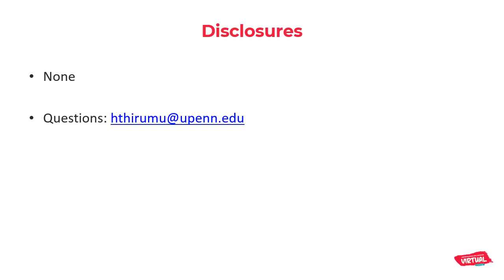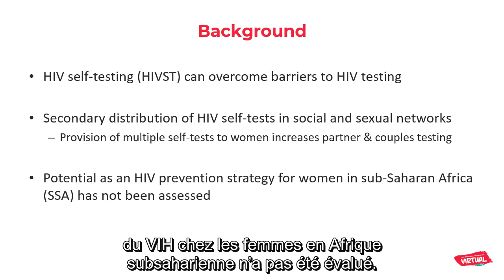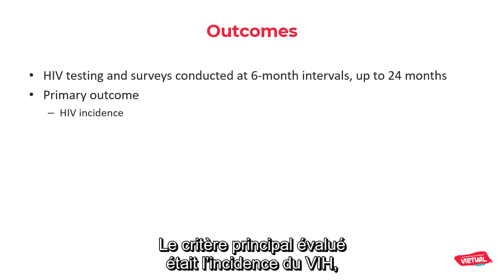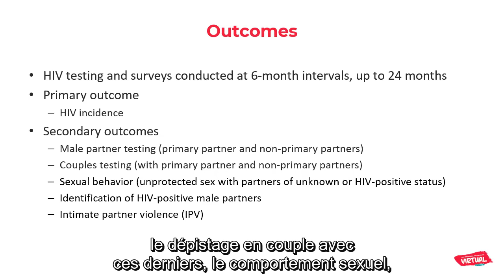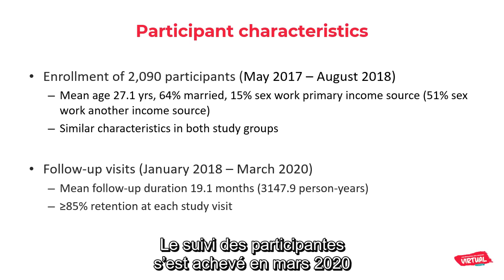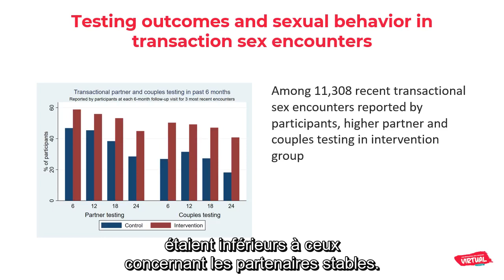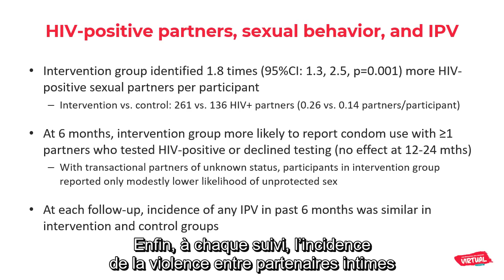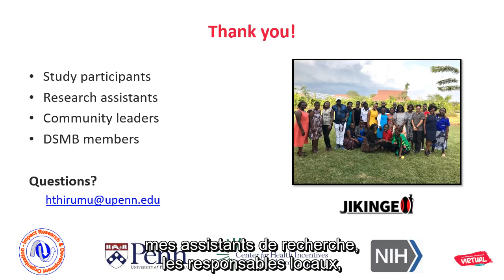Cluster essai randomisé d'une intervention d'auto-dépistage du VIH au Kenya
Conférencier Harsha Thirumurthy. Présentation de la 23ème Conférence Internationale sur le SIDA (AIDS 2020: Virtual).

Cette vidéo a été traduite par une société externe.